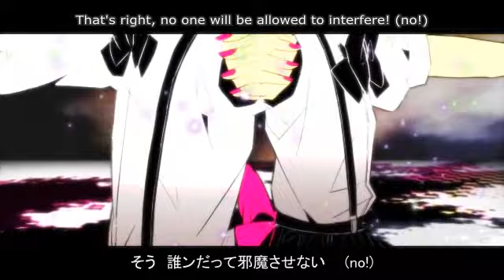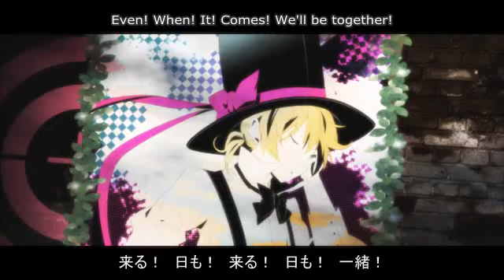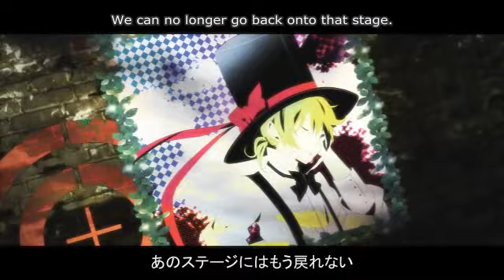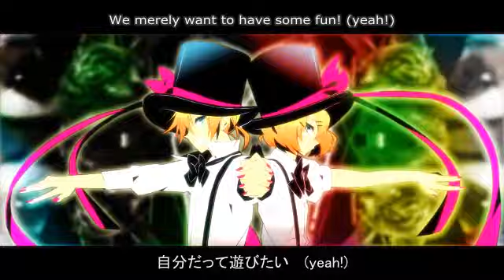Bonus Stage (Chorus Mix) [English Subbed]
Title: ボーナスステージ [Bonus Stage]
Lyrics： オワタP [Owata-P]
Composition： オワタP [Owata-P]
Arrangement： オワタP [Owata-P]
Vocals: 鏡音リン, 鏡音レン[Len Kagamine, Rin Kagamine]